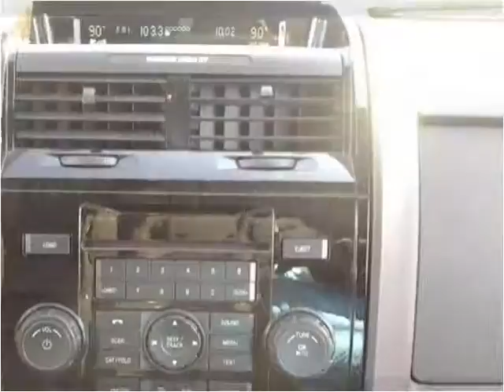2009 Ford Escape Used Cars Indianapolis IN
This 2009 Ford Escape is available from Indy Auto Man.